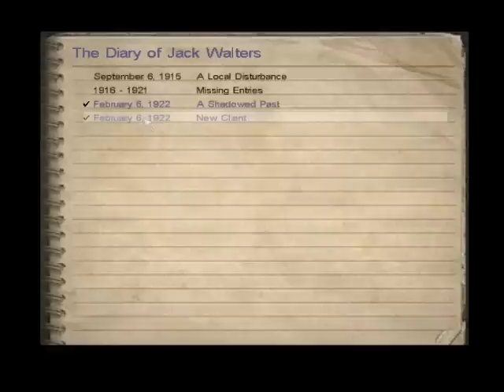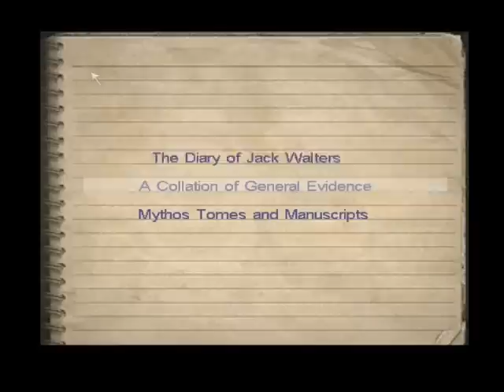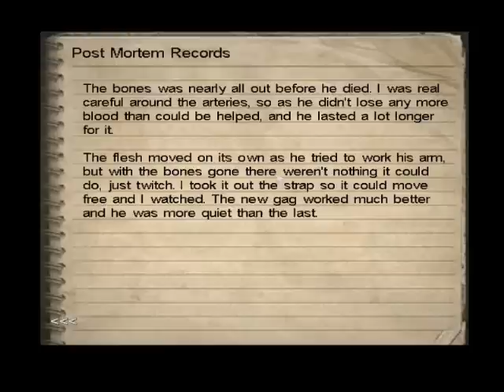CoC: Dark Corners of the Earth Part 9: Lies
I'm starting to think something fishy's going on around here.